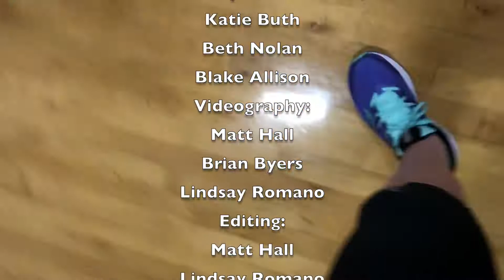WSOYMCA Remix - The Finale!